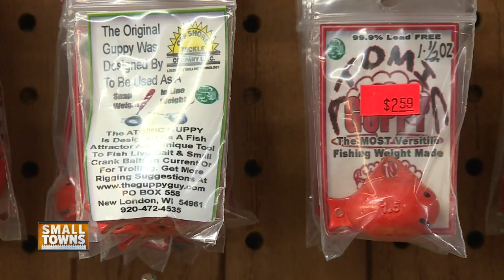Small Towns: Johnny's Little Shop of Bait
Johnny Faucher has been working off and on at a New London bait shop, ever since he was a teenager. But about a half a dozen years ago, a dear friend of his passed away, and he decided he'd buy the bait shop he owned to keep the community staple up and running. Faucher's story of keeping the shop open is exactly what small towns, are built on.